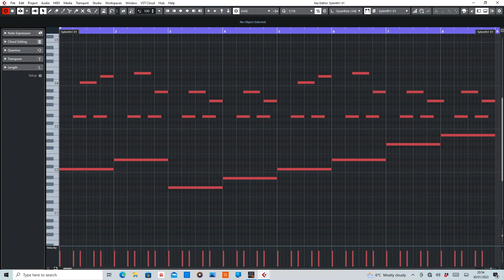The Silence (Mike Koglin) MIDI Rearranged by De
MIDI section of The Silence by Mike Koglin.

Equipment used:
Cubase Artist10
Sylenth1